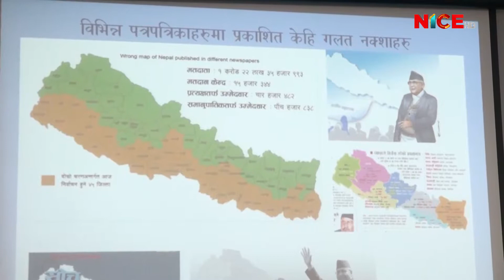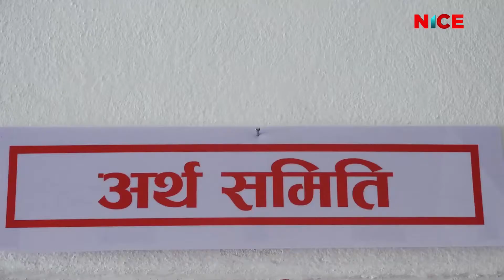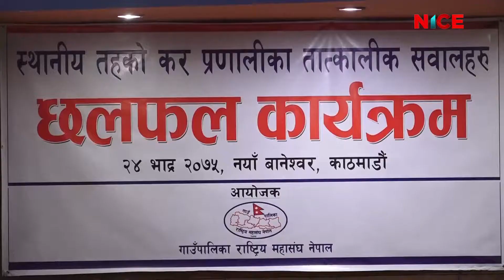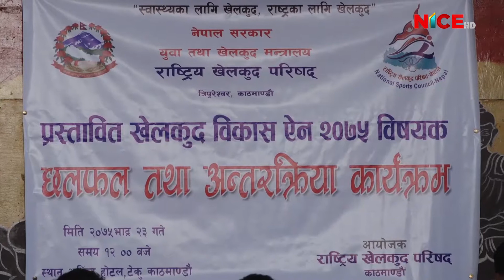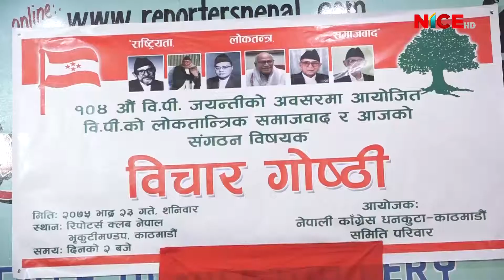NICE News Update 2018 SEPTEMBER 09 || 2075 BHADRA 24 || NICE TV HD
Production & Broadcasting:
Corporate Office: Bag Bazar-28, Kathmandu, Nepal
Media House: Anamnagar-29, Kathmandu, Nepal
Finance: Dharmapath 23, Newroad, Kathmandu, Nepal